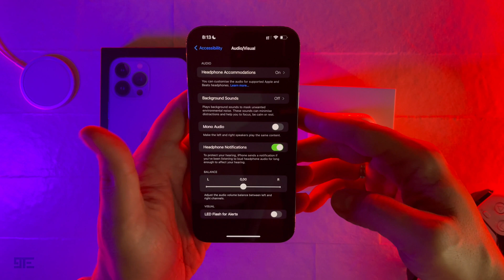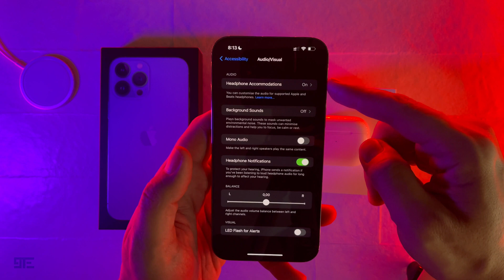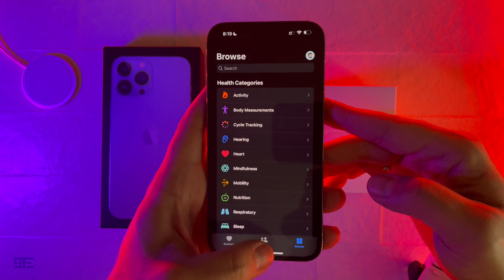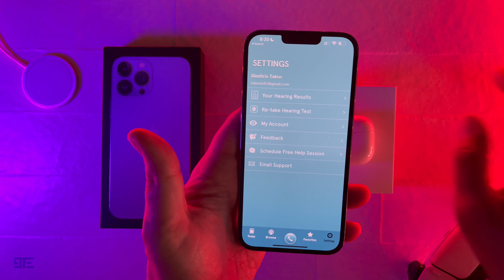Customize Your AirPods Sound Based On Your Ears & Hearing [Tutorial]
Hello everyone!

Today we will show you an awesome iPhone trick. A tip that we bet most of you didn’t know. If you own an iPhone and a pair of AirPods, you definitely don’t want to miss this.

The AirPods have been the go to truly wireless earbuds for most Apple fans, mainly because of the integration with Apple’s operating systems. However, customising the audio of your AirPods is usually a challenge, since this mostly relies on the Equaliser of the App that you use like Spotify or Apple Music.

However, what happens if you want to to personalise the audio of your AirPods straight on an iOS-level? What if there was a way to do it? Well there actually is a way to do this through iOS 15.

In order to achieve this we will use Apple’s Headphone Accommodations feature in combination with an Application that can export an Audiogram from your ears.

This process works for the following headphones:
• AirPods (3rd generation)
• AirPods Max
• Apple EarPods (with 3.5 mm Headphone Plug
or Lightning Connector)
• AirPods (2nd generation)
• AirPods Pro
• Powerbeats
• Powerbeats Pro
• Beats Solo Pro
• Beats Fit Pro

Relax, drink a cup of coffee ☕️ or tea 🫖 and enjoy the new video!!!